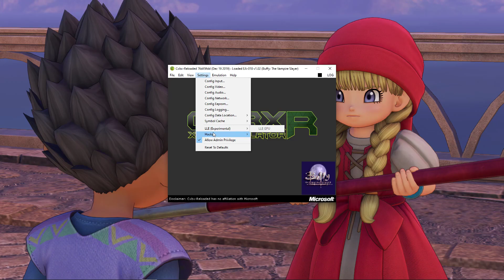[Cxbx-R Xbox Emulator] Buffy the Vampire Slayer ~IR 4x Native~ (D3D9-1080p)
===Game Info===
Games            : Buffy the Vampire Slayer
Region            : North America
Release Date : August 18, 2002
Console          : Microsoft Xbox
Note                : The Game not support Widescreen (16:9) and Cxbx doesn't have feature to keep aspect ratio when fullscreen (the screen got stretched). That's why I'm using window mode here.

===Emulator Info===
- Emulator     : Cxbx-Reloaded
- Version        : Version 76d45fdd (2019/12/19)

===PC Specs===
- CPU  : Intel Core i5-9400F @ 2.90 GHz
- VGA  : NVIDIA GeForce GTX 1660 Ti 6GB
- RAM  : DDR4 16 GB
- OS     : Windows 10 x64 Pro